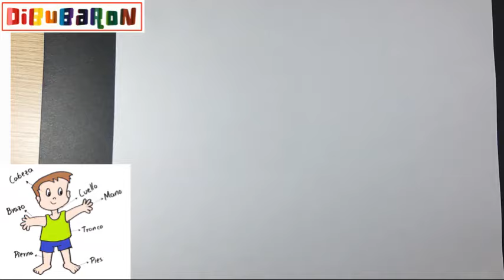Como dibujar las PARTES DEL CUERPO HUMANO paso a paso y muy Fácil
DibuBaron
Како цртати
ho hohela joang
ڪئين ٺاهيو
வரைவது எப்படி
jak kreslit
ఎలా గీయాలి
nasıl çizilir
як намалювати
indlela yokudweba
indlela ukudweba
እንዴት እንደሚሳል
كيف ترسم
Ինչպես նկարել
necə çəkmək
nola marraztu
কিভাবে আকে
як маляваць
kako crtati
как да рисувам
ಹೇಗೆ ಸೆಳೆಯುವುದು
com dibuixar
сурет салу
sa unsa nga paagi aron sa pagkalos
mmene kudzatunga
如何画
如何畫
nzira yekukwevera
කොහොමද අඳින්නේ
그리는 방법
kako nacrtati
çawa bikujin
hvordan man tegner
ako kresliť
kako narisati
Kiel desegni
kuidas joonistada
Paano Gumuhit
kuinka piirtää
como deseñar
sut i dynnu
როგორ დავხატოთ
איך לצייר
hogyan rajzolj
esi ise
ווי צו ציען
cara menggambar
描く方法
cara nggambar
របៀបគូរ
ວິທີການແຕ້ມ
duci
kā zīmēt
kaip piešti
wéi zeechnen
како да црташ
എങ്ങനെ വരയ്ക്കണം
kif tfassal
me pehea ki te utu
कसे काढावे
хэрхэн зурах
څنګه رسم
چطوری طراحی کنیم
jak narysować
ਕਿਵੇਂ ਖਿੱਚਣਾ ਹੈ
кантип тартат
cum să atragă
как нарисовать